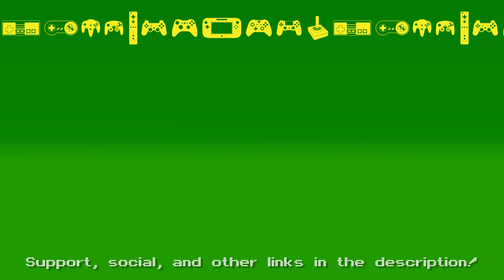🎮 Mass Effect 3 (Leviathan DLC: Intro) Let's Play! #103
The final instalment in the Mass Effect Trilogy, complete with Recover Prothean Artifact DLC/Javik DLC, Leviathan DLC, Citadel DLC, and extended Cut DLC!

Nathan Shepard
Male
Vanguard